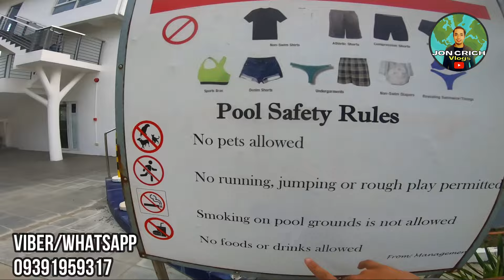MURANG BEACH LOT LAST 5 LOTS 150 200S SQM WITH BIG DISCOUNTS AND AMENITIES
150sqm Residential Lot for sale in Calatagan Batangas near Beach Resort installment - ₱1,350,000.00

BRGY. QUILITISAN, CALATAGAN BATANGAS
✔️Sample Computation:
Option 1 REG INNER
Lot size- 150
Price per sq mtr- 9,000

Reservation fee- 10,000
Net Downpayment 7 days upon reservation- 281,600

2 years to pay 0% interest- 42,750
3 years to pay 16% interest- 36,074
5 years to pay 16% interest- 24,952

✔️FULL CONTRACT PRICE PAYMENT
Total Contract Price- 1,350,000
Net Total Contract Price - 1,215,000

📍Ammenities
🔸Parks and play ground
🔸Multi-purpose hall

📍Features:
🔸Gate and Guard house
🔸Concrete perimeter fence
🔸Under ground drainage system
🔸Water system
🔸Electrical system
🔸Wide Concrete Roads

✔️ good for vacation place
✔️ residential Airbnb purposes

✅Price:
Regular Inner Lot -P 9,000
Reg. Corner Lot-P 9,500

Payment scheme:
24% Downpayment 4 months to pay or Fulldownpayment with less10% Discount
76% Balance 2 years to pay ZERO interest or flexible payment up to 3-5 years with interest.